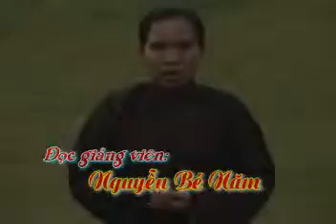Nguyễn bé năm. Và nông thị kim lợi .05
GV.NGUYEN BE NAM.NONG THI KIM LOI.DT.0989970772.